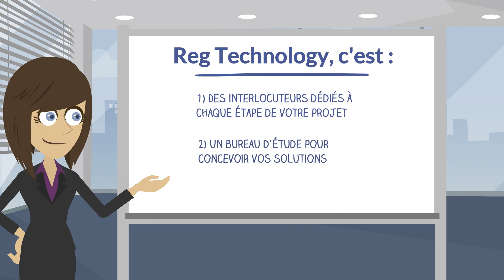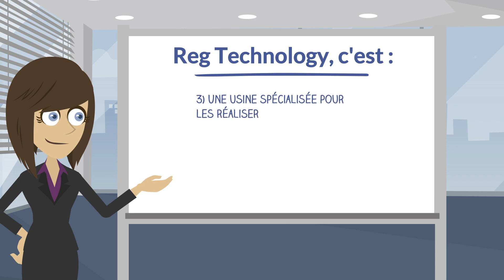Ingénierie et gestion de projets.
Notre force chez Reg Technology, c'est la capacité à répondre à des demandes d'ingénierie les plus exigeantes ainsi que notre capacité à gérer des projets.